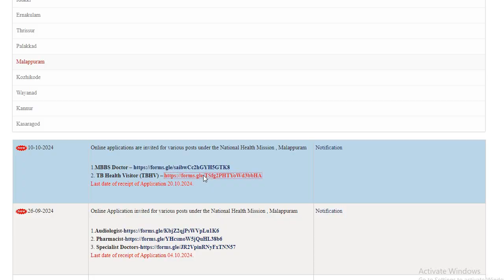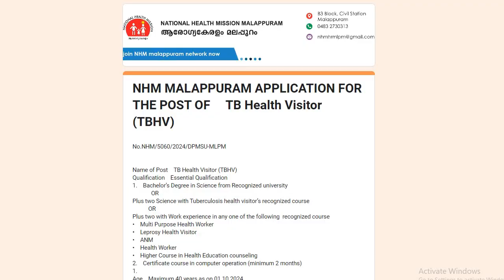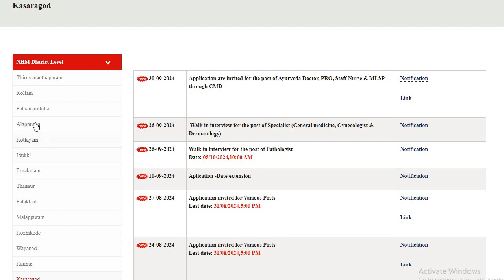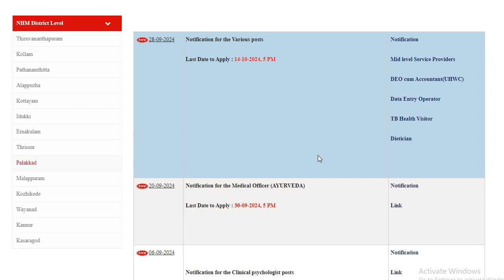BSc Nurse | GNM | ANM | TB Health Visitor | MBBS Doctor | Dietician | MBA Jobs NHM Kerala Apply Now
Nclex RN | Prometric Classes | DHA | MOH | DME crash batch Question Discussion classes Available Nurse Queen App From Play store For details Please contact .
 If You are currently on long term DME or RRB batch (course not expired) no need to pay again.